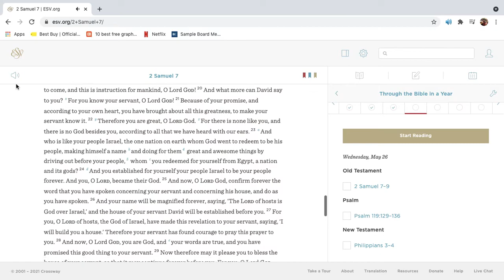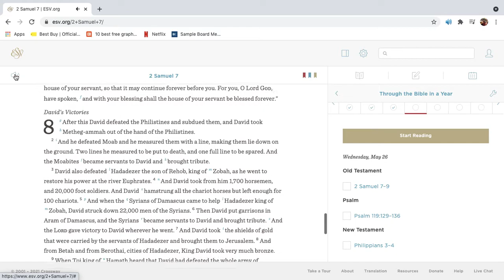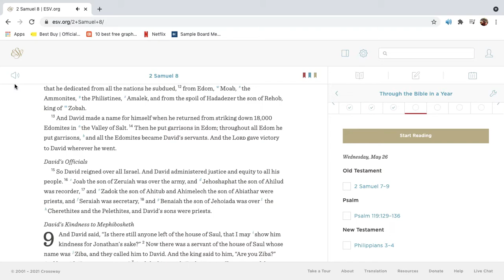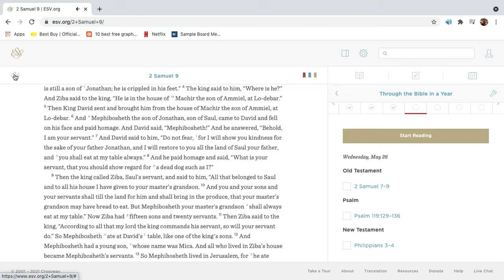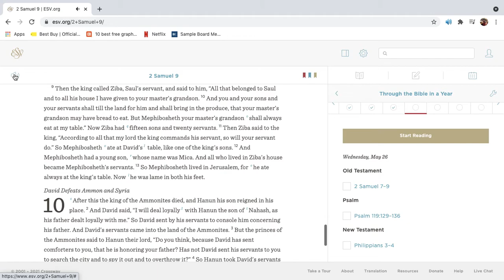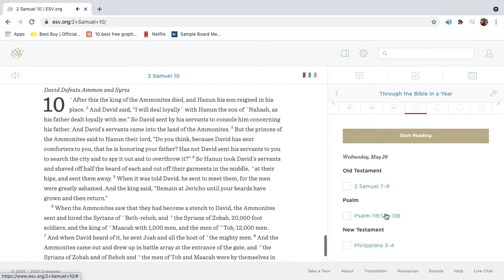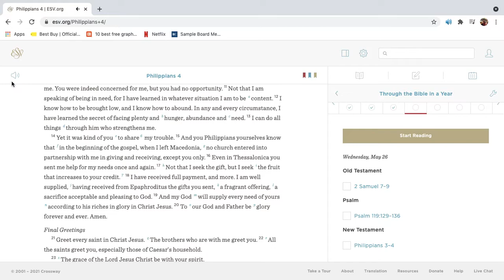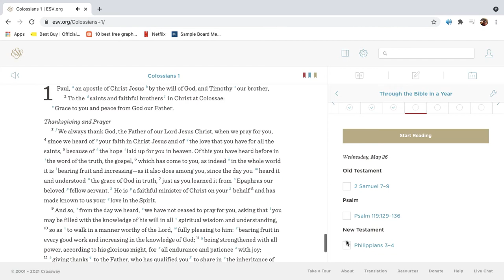Bible Reading for May 26